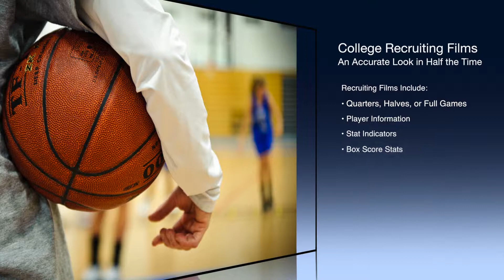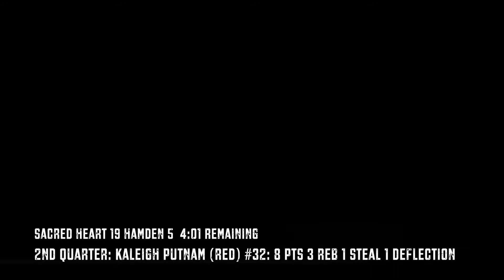NextLevel Promo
Recruit a player more efficiently by watching our Player Game Films. Coaches can now accurately evaluate players in half the time because we trimmed down the game from real time to NextLevel time. And our Stat Indicators make it easy to follow the action and the player you are recruiting.